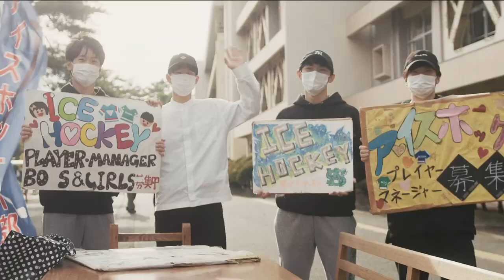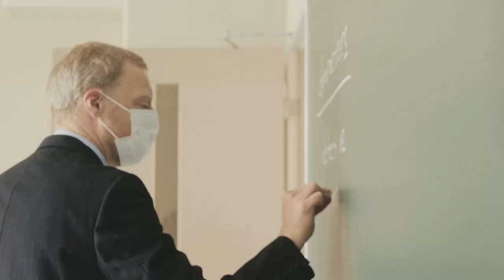「SEASONS -Spring-」SEINAN GAKUIN UNIVERSITY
「SEASONS -Spring-」
季節ごとのキャンパス風景を通じて、西南学院大学の魅力を紹介！
春のキャンパスをお楽しみください。